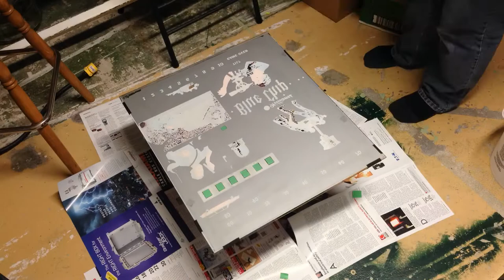Sealing Williams Blue Chip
Sealing a Williams Blue Chip pinball backglass with Krylon Triple Thick.